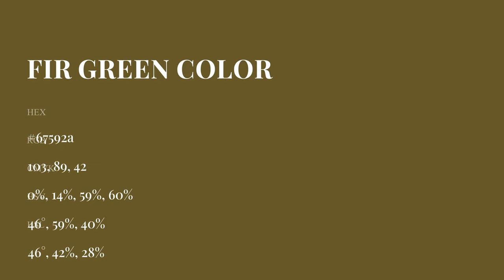Fir Green color 67592a hex Cool Yellow color 67592a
What color is Fir Green ? 67592a hex, Cool Yellow color 67592a

Hex 67592a Color Code is also known as Fir Green color

Hex 67592a Color code in CMYK color (process color) code model is generated after subtraction of 0% cyan, 14% magenta, 59% yellow, 6% black.